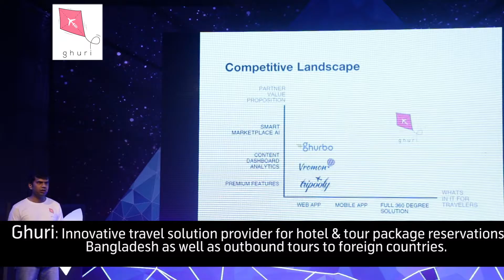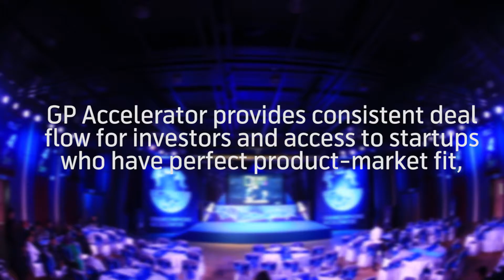GPAccelerator Batch 2 Demo Day